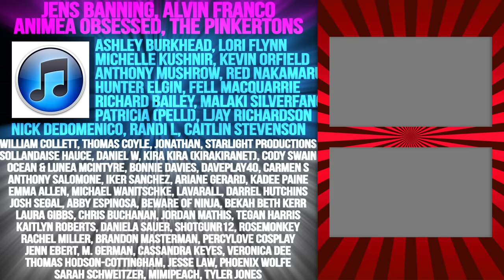Friday the 13th: the Musical [by Random Encounters]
Special Thanks to Hayden Daviau for performing the voice of Pamela Voorhees!

Check out Amazon, Spotify, and other digital stores for even more music download options!

(Did you find The Beard in every musical? Tell us his timecode in the comments!)

✪ GET RANDOM ENCOUNTERS GEAR! ✪
EXCLUSIVE DESIGNS: